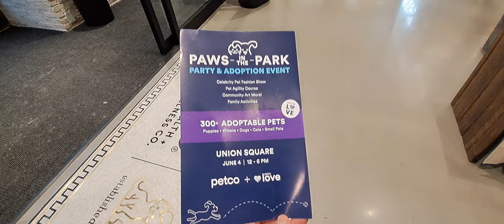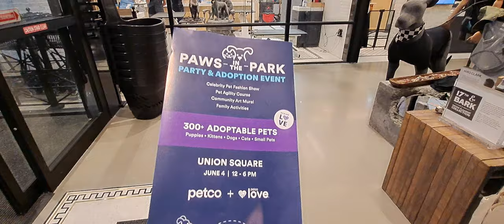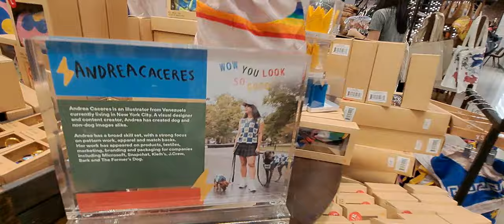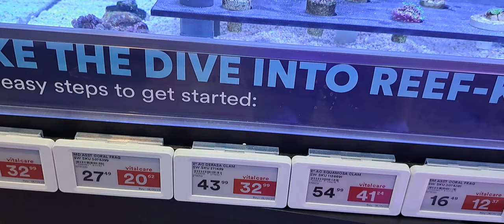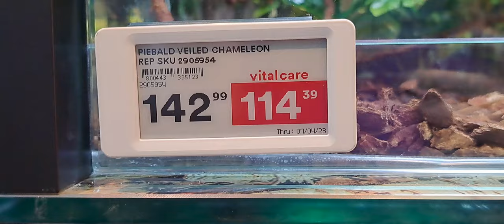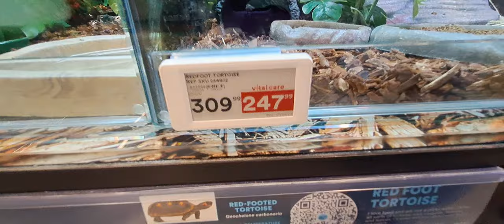Grand Open of Petco, a trendy Pet store in Union Square, NYC, 盛大開業! 一家位於紐約聯合廣場的時尚寵物店，